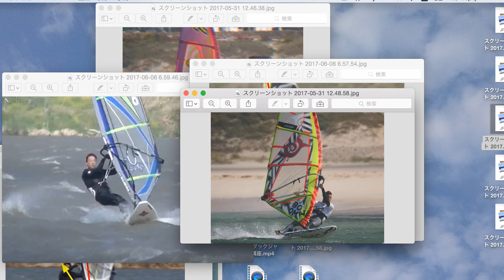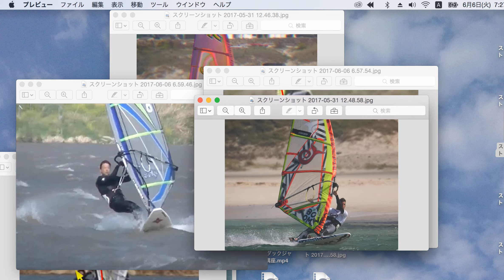ウインドサーフィンWEB NOVE前乗りフォームで最速で進化する！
ウインドサーフィン進化のための本質！
すべてのレベルで進化を早める前乗りフォーム。